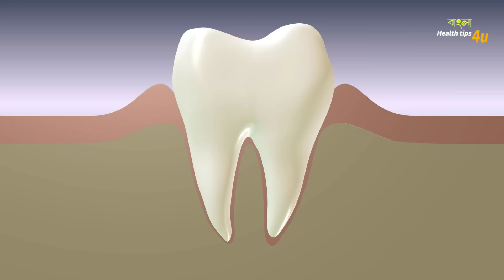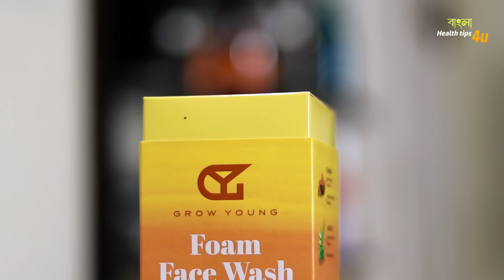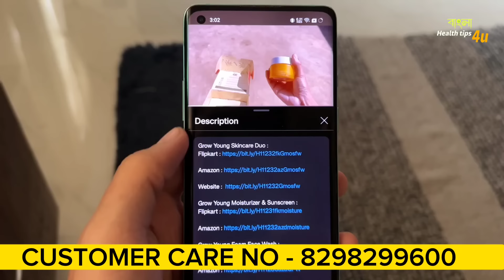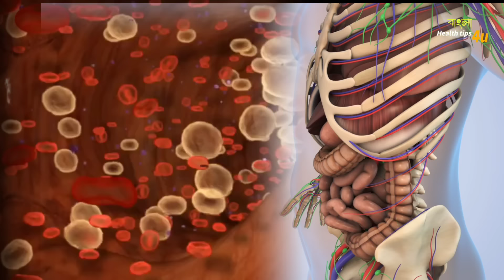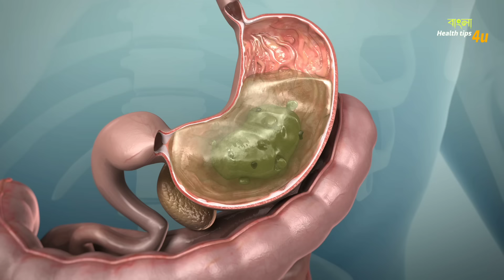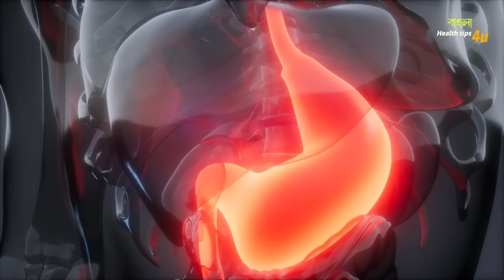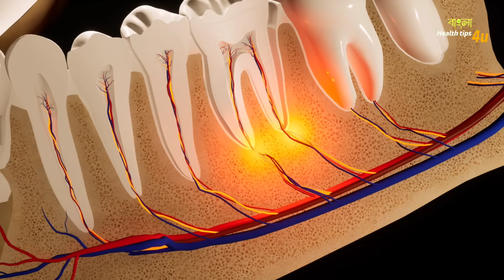এই 10 টি ভুল আপনি প্রতিদিন করেন | 10 Most Common Hygiene Mistakes You Make Every Day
Call Grow Young  Customer Care (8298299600)